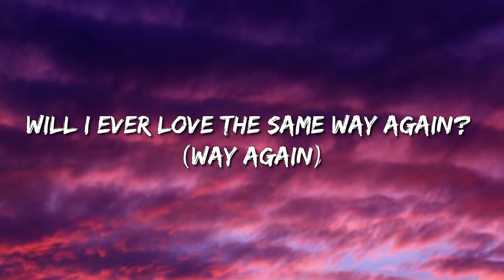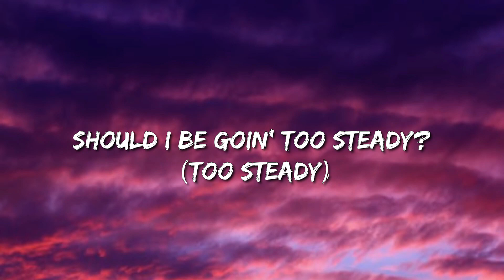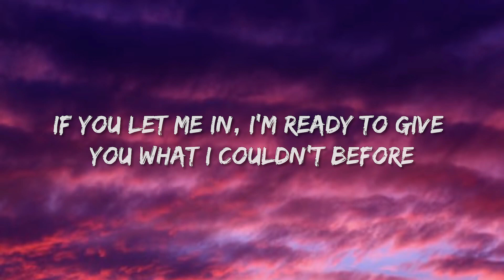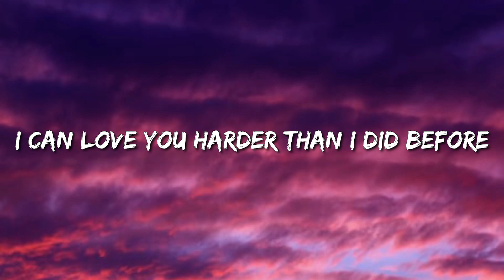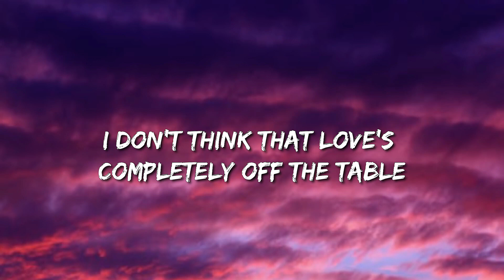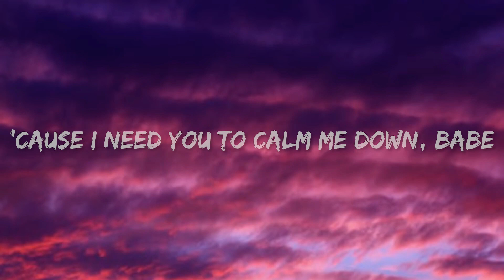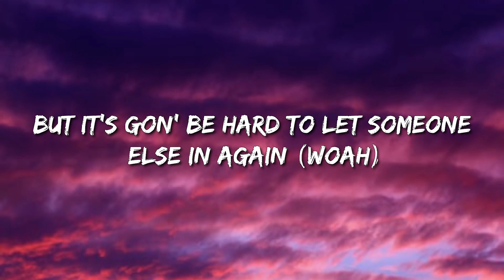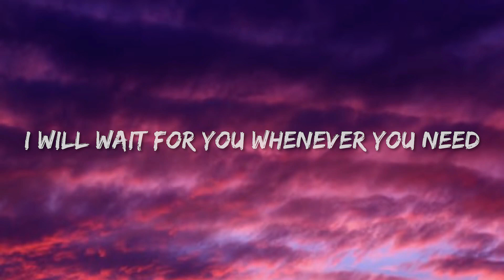Ariana Grande, The Weeknd - Off The Table (Lyrics) - Luke Combs, Dababy, Metro Boomin, The Weeknd &